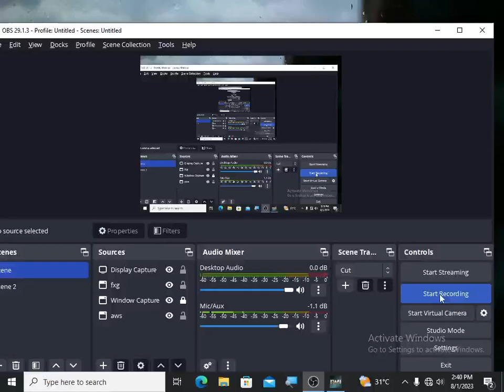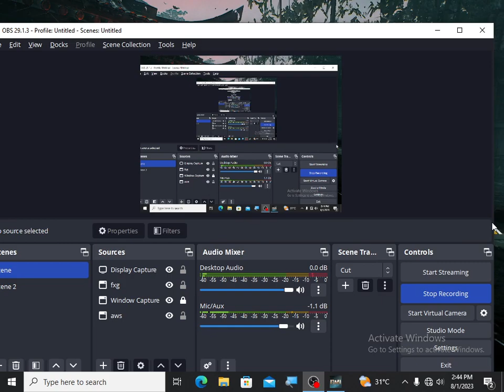Bright Memory Infinite: Ancient Soldier FIGHT